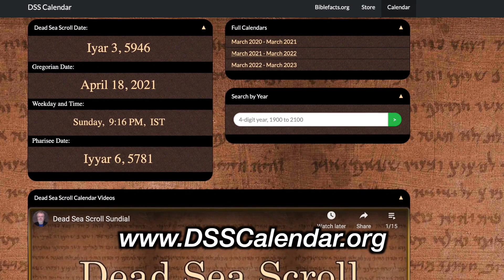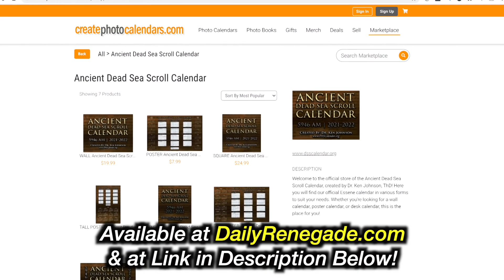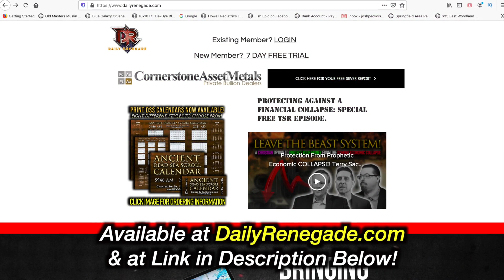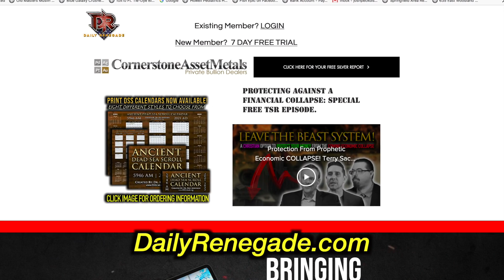Evil Schemes of the Elohim In Our Future! | Tyler Gilreath | TSR 282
What is the war waging around us and will we soon see it culminate? Find out here with special guest Tyler Gilreath!